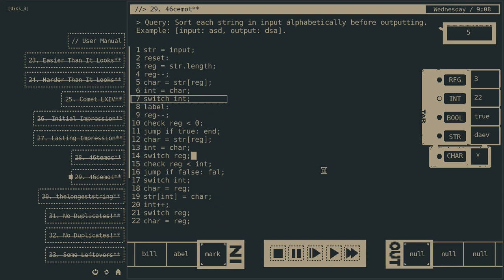Comet 64 - Release Trailer (Upcoming Programming Puzzle Game)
Comet 64 is an upcoming puzzle programming game. The year is 1984, all you have is the Comet 64 Home Computer and the User Manual it came with. Brain testing entertainment for PC, Macintosh, and Linux.

1984, February.
outside, it's dark. -and raining.
it might have started five minutes or five days ago.
hard to tell.
I've been coding.
if I stare at the screen long enough
answers come to me.
that's my super power.
outside, the city is sleeping.
but the caret is blinking at me.
and this new disk I got,
it's brutal.

Read the documentation (exist both in-game, and as a pdf) and figure out how to operate this 80s computer.
Learn its assembly-like (but not quite) programming language.
Solve 50+ input - output processing puzzles.
Improve your solution and minimize your instruction and cycle counts to compete in the Leaderboards.
Solve bonus visual grid-based puzzles.
Discover secrets? of the machine.